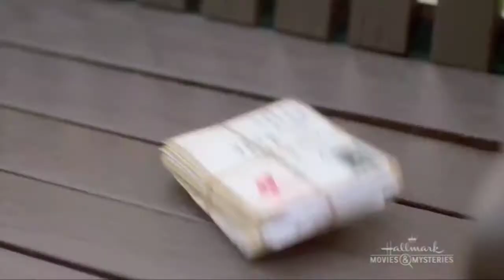The Pefect Dad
Joe O'Toole reminds me of another Father I know...